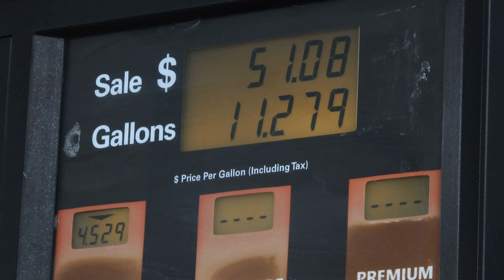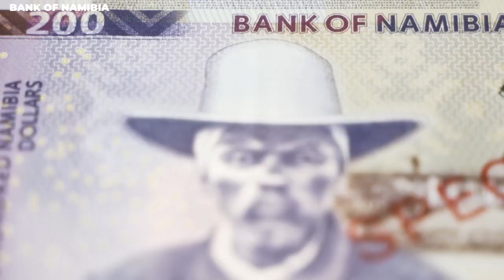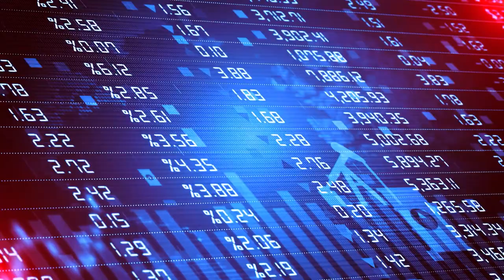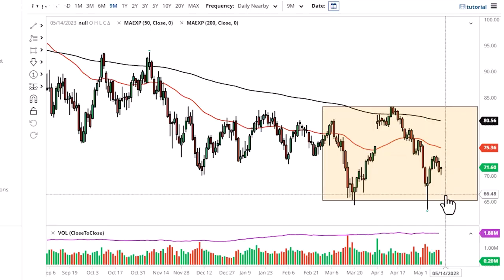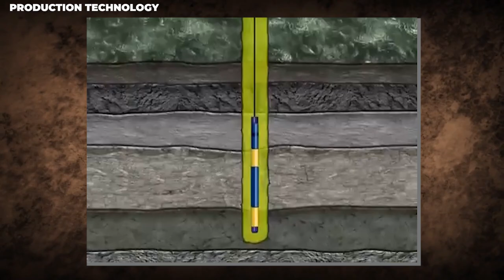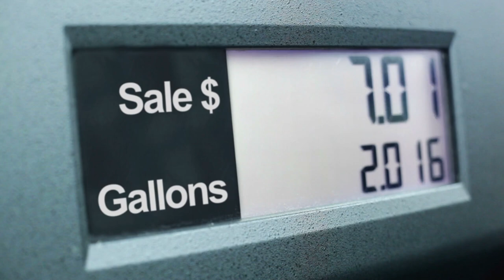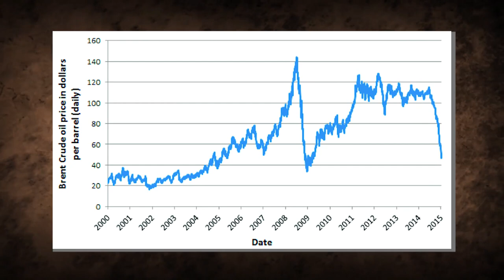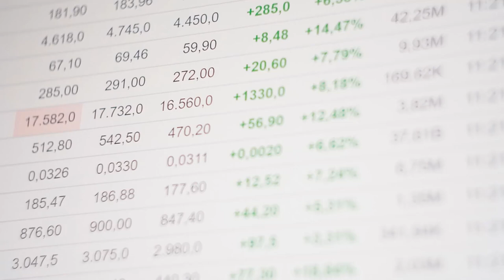This TERRIFYING Discovery In Namibia SHOCKED The Entire Industry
For years, Namibia's economy has relied heavily on mining and tourism, but recent news of oil discovery has sent shockwaves through the country and the world. In this video, we'll explore how this discovery was made, what it could mean for Namibia's future, and its potential impact on the global oil market. Join us as we delve into this fascinating topic and uncover the exciting possibilities that lie ahead.

Recently, a consortium led by the Norwegian energy company Equinor announced the discovery of oil off the coast of Namibia. The oil was found in two separate wells, the Venus and the Hades, in the deep waters of the Orange Basin.

This discovery came after years of exploration and drilling in Namibia's offshore areas, which had previously yielded little success. The oil reserves discovered in the Venus and Hade's wells are estimated to be between 130 million and 210 million barrels, making them some of the largest oil finds in Africa in recent years.